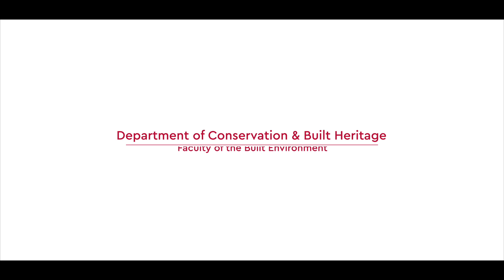M.Sc. in the Conservation of Decorative Architectural Surfaces